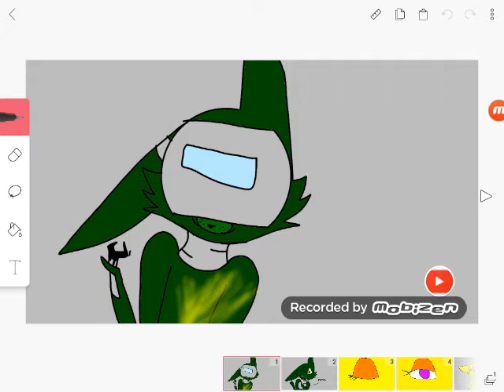Foxy x Mangle #2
Song warrior